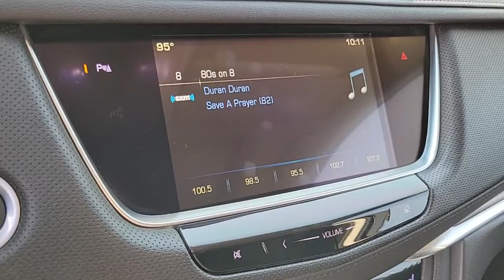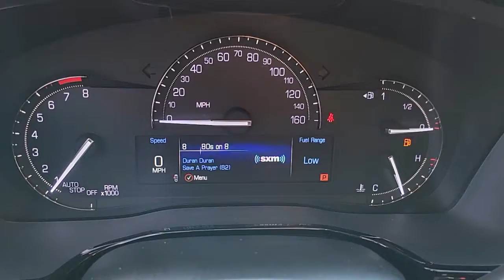2019 CADILLAC XT5 Henderson, Las Vegas, Bullhead City, Centennial, St George, NV KU223147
Radiant Silver Metallic Used 2019 CADILLAC XT5 available in Henderson, Nevada at Towbin Kia. Servicing the Las Vegas, Bullhead City, Centennial, St George, NV area.
2019 CADILLAC XT5 FWD 4DR PREMIUM LUXURY - Stock#: KU223147 - VIN#: 1GYKNERS8KZ223147

Towbin Kia
260 N Gibson Rd

Towbin Kia has hundreds of quality used vehicles to choose from. From our Certified Pre Owned Kia models to other manufacturers cars, trucks and suvs. We are a Premier Dealership in the Valley Auto Mall in Henderson.brbr2019 Cadillac XT5 Premium LuxurybrbrbrCertified by Carfax - No Accidents, Non-Smoker Well Maintained and Cared For, Automatic temperature control, Bose Studio Surround Sound w/14 Speakers, Exterior Parking Camera Rear, Navigation System, Power Liftgate, Power moonroof: UltraView, Rear air conditioning, SiriusXM Radio, Speed control, Wheels: 20'' x 8'' Sterling Silver Painted Finish.brbrRadiant Silver Metallic FWD 8-Speed Automatic 3.6L V6 DI VVTbrbrbrClean CARFAX.brbrShop Local. Buy Online. Be Safe. Drive Happy. Towbin Kia is the number one Kia dealership in Las Vegas for a reason. We have the highest rated and reviewed customer service, the lowest prices, and the most convenient ways to shop for your New or Used Kia. Whether you're shopping online or in-store or need a friendly mechanic from our highly rated Service department - our mission is to make the process easy and enjoyable. We create happy customers for life! With Towbin Kia, you get the best online experience without sacrificing the local friendly service from experts right here in your community. As your local Kia Dealership in Las Vegas, we bring you the best online and in-person experience possible. Did you know? Only a Kia dealership can sell a Certified Pre-Owned Kia, period. Other non-Kia Dealers claim to have certified cars, but it is not a Certified Pre-Owned Kia. Only from participating Kia Dealers will the 10year/100,000-mile warranty transfer ownership. Have a car you do not want anymore? Not only do we pay top dollar for good quality trade ins, but we also will pay cash for your car, even if you do not need a replacement vehicle.
Electric Parking Brake,Low Speed Forward Automatic Braking (Upgradeable to (UVZ) Forward and Reverse Automatic Braking when (Y66) Driver Assist Package is ordered.),Traction control, full-range, powertrain and brake modulated,Daytime Running Lamps, LED,Airbags, dual-stage frontal and seat-mounted side-impact for driver and front passenger; knee for driver; head-curtain for all outboard seating positions with rollover protection (Always use seat belts and child restraints. Children are safer when properly secured in a rear seat in the appropriate child restraint. See the Owner's Manual for more information.),Airbag, Passenger Sensing System sensor indicator inflatable restraint, front passenger/child presence detector (Always use seat belts and child restraints. Children are safer when properly secured in a rear seat in the appropriate child restraint. See the Owner's Manual for more information.),Rear Seat Reminder,Cadillac Connected Access with 10 years of standard connectivity which enables services such as, Vehicle Diagnostics, Dealer Maintenance Notification, Cadillac Smart Driver, Marketplace and more (Limitations apply. Not transferable. Standard connectivity available to original purchaser for ten years from the date of initial vehicle purchase for model year 2018 or newer Cadillac vehicles. See onstar.com for details and further plan limitations. Connected Access does not include emergency or security services. Availability and additional services enabled by Connected Access are subject to change.),Rear Vision Camera,Lane Change Alert with Side Blind Zone Alert,Following Distance Indicator,Forward Collision Alert,Front Pedestrian Braking,Rear Cross Traffic Alert,Door locks, rear child security,Switch, Drivesense system,Tire Pressure Monitoring System,Horn, dual note tone,Safety Alert Seat,Seat, second row, 40/20/40 sliding and reclining with cargo area fold-down release,Seats, heated rear outboard seating positions,Steering wheel, leather-wrapped,Steering wh